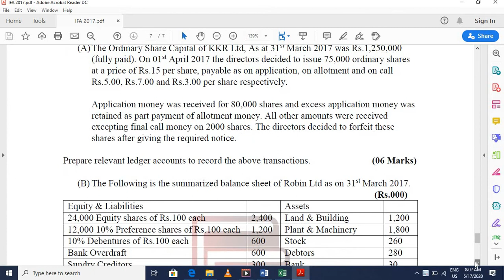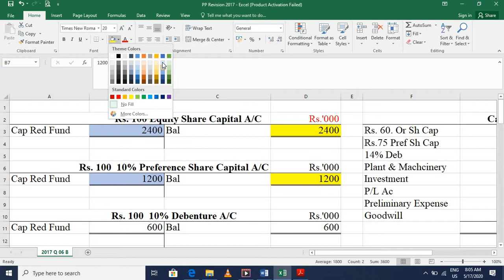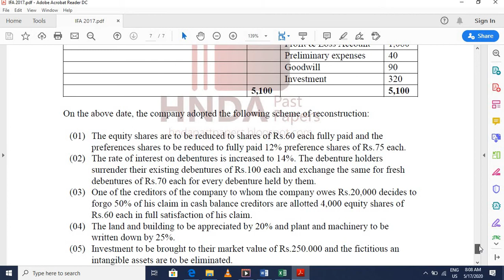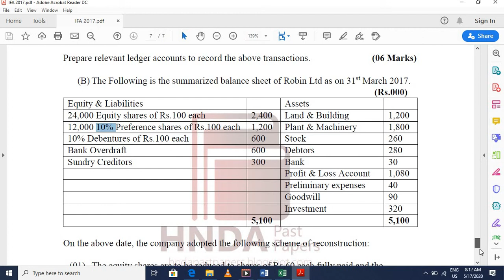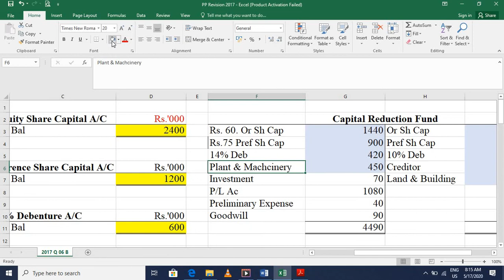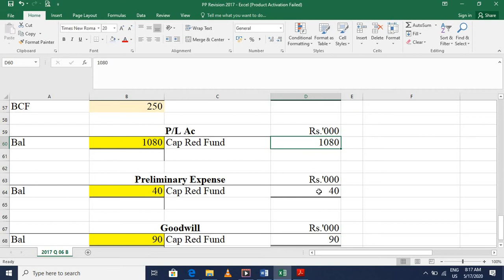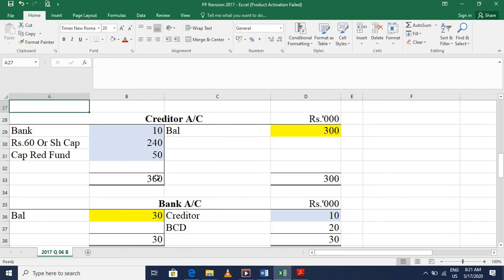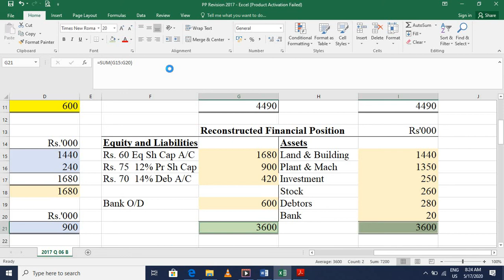Capital Reduction 02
Pastpaer Revision of Capital Reduction-IFA